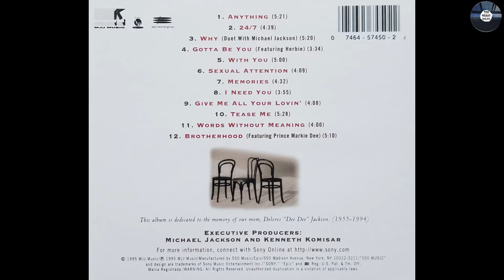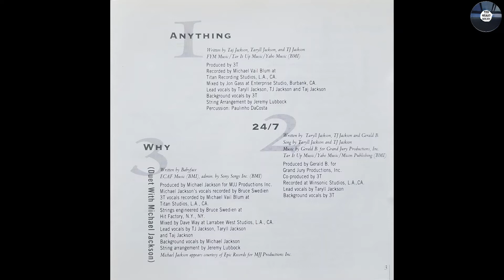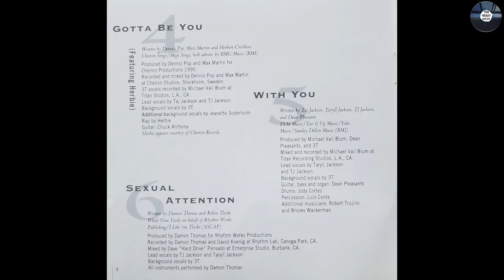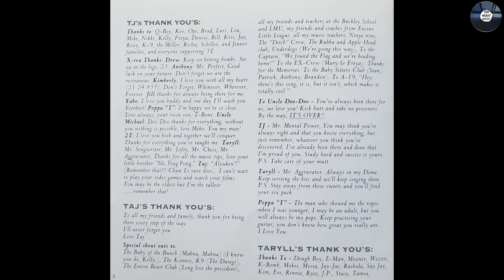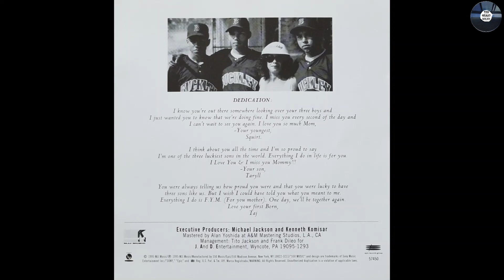3T- "Memories"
Label: MJJ Music – BK 57450, 550 Music – BK 57450
Format:
CD, Album
Country: US
Released: 1995
Genre: Hip Hop, Pop
Style: RnB/Swing, Downtempo
1  Anything
Written-By – T. Jackson*, T. Jackson*, T. Jackson*

2  24/7
Written-By – Gerald B.*, T. Jackson*, T. Jackson*

3  Why
Featuring [Duet With] – Michael Jackson
Written-By – Babyface

4  Gotta Be You
Featuring – Herbie (4)
Written-By – D. Pop*, H. Crichlow*, M. Martin*

5  With You
Written-By – D. Pleasants*, T. Jackson*, T. Jackson*, T. Jackson*

6  Sexual Attention
Written-By – D. Thomas*, R. Thicke*

7  Memories
Written-By – T. Jackson*

8  I Need You
Written-By – E. Carmen*

9  Give Me All Your Lovin'
Written-By – G. Cole*, T. Jackson*, T. Jackson*, T. Jackson*

10  Tease Me
Written-By – Gerald B.*, T. Jackson*

11  Words Without Meaning
Written-By – T. Jackson*

12  Brotherhood
Featuring – Prince Markie Dee
Written-By – M. Rooney*, M. Morales*, T. Jackson*, T. Jackson*, T. Jackson*

Manufactured By – 550 Music
Executive-Producer – Kenneth Komisar*, Michael Jackson

3T is an American R&B/pop music trio featuring the three sons of Tito Jackson (from the Jackson 5) and Delores "Dee Dee" Jackson, from whom they inherit their Dominican ancestry. The band members include, from eldest; Toriano Adaryll Jackson, Jr. (also known as Taj), Taryll Adren Jackson, and Tito Joe "T.J." Jackson. Their late uncle Michael Jackson mentored the trio, and signed them to his label MJJ Music. Produced by their uncle Michael Jackson, who also served as the executive producer with Kenneth Komisar, the album was released on Jackson's record label MJJ Music. In 1997, after 3T completed their tour, a Limited European Tour Edition was released that included a remix CD. The album was dedicated to the memory of the band's mother, Delores Vilma "Dee Dee" Jackson (April 1, 1955 – August 27, 1994). 3T released their debut album Brotherhood in 1995. The album sold approximately three million copies worldwide. The group achieved an international hit with their debut single "Anything". 3T released several hit singles in Europe, including "24/7", "Why" (a duet with their uncle Michael Jackson), "I Need You" (with a brief appearance by Michael), "Tease Me" and "Gotta Be You". In 1996, they were ranked second behind the Spice Girls, as the biggest-selling group in Europe. 3T have also written and produced songs for soundtracks to films such as; The Jacksons: An American Dream, Free Willy, Free Willy 2: The Adventure Home, Men in Black and Trippin'. In early 1997, they went on a hugely successful European tour with their album Brotherhood, which included all of the songs from the album, as well as a Jackson 5 tribute (featuring Tito 'Poppa T'), and a surprise performance of the Oasis hit, "Wonderwall".

3T completed an album after the release of Brotherhood, with over 20 songs being recorded and 12 planned to be included on the final tracklist. The album was never released by Sony due to a strained relationship with Michael Jackson (MJJ Music), and is considered by many fans to be The Lost Album. Brotherhood sold three million copies worldwide. The album peaked at 127 on the US Billboard 200, while in the UK it peaked at #11 on the UK Albums Chart. Six singles were released: "Anything", "24/7" ", "Tease Me", "Why" (a duet with Michael Jackson), "I Need You" (with Michael Jackson on backing vocals) and "Gotta Be You".